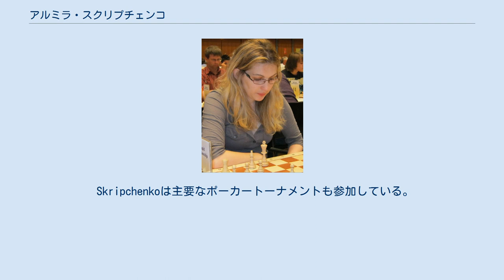アルミラ・スクリプチェンコ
アルミラ・スクリプチェンコ（1976年2月17日 - ）は、インターナショナルマスターとウーマングランドマスターの称号を持つモルドバ-フランスのチェスプレーヤー。
2001年にヨーロッパ女子個人チェス選手権で優勝し、6度フランス女子チェスチャンピオンになった。
 1976年、キシナウで生まれる、父親がウクライナ人で母親がアルメニア人。
6歳の時にチェスを始める。
 1992年、ドイツのデュースブルクで開催された世界ユースチェス選手権における16歳未満の部で優勝した。
1993年には18歳未満の部で銅メダルを獲得した。
 彼女は1997年にフランスのグランドマスター、ジョエル・ローティエと結婚し、フランスに移住した。
 2002年、ジョエル・ローティエと離婚した。
2001年、フランス市民になった。
その後、フランスのグランドマスター、ローラン・フレシネと結婚し、2007年1月に娘を出産した。
 2001年、25歳で、 Women's European Individual Chess Championshipで優勝した。
この時、「2001年モルドバ最優秀スポーツ選手」に選出され、母国の国家功労勲章を授与された。
 2004年、North Urals Cupで優勝した。
クラスノトゥリインスクで開催された9ラウンドのシングルラウンドロビントーナメントでは、世界で最も強力な10人の女性プレーヤーが参加した。
スクリプチェンコの最終成績は元女子世界チャンピオンのマイア・チブルダニゼに0.5ポイント上回り、直接の対戦でも勝利した。
 2005年、ビールで開催されたAccentus LadiesTournamentで優勝した。
スクリプチェンコは、2000年、2001年、2010年に世界女子チェス選手権で準々決勝に進出した。
 パリに住み2002年からフランス代表として競技会に参加するスクリプチェンコは、ヨーロッパにおけるチェスの普及にも尽力している。
彼女は2004年、2005年、2006年、2010年、 2012年 、2015年にフランス女子選手権で優勝した。
団体戦では、NAOチェスクラブ（2003年、2004年）、クリシー・エチェス（2007年、2008年、2012年、2013年）とフランス国内チェスリーグを制覇し、ヴェルダー・ブレーメン（2005年）とドイツ国内チェスリーグであるブンデスリーガを制覇した。
他の実績として、2003年、2004年、2005年にバーデンオスで獲得した3つの国内女子タイトル、モンテカルロ・クラブカップで獲得した5つのヨーロピアンクラブカップ優勝（2007年、2008年、2010年、2012年、2013年）などがある )。
 チェス・オリンピアードにモルドバとフランスの代表として何度か参加しており、常にチームのトップボードを務めた。
また、Association of Chess Professionalsの理事でもある。
 Skripchenkoは主要なポーカートーナメントも参加している。
 2009年、彼女はワールドシリーズオブポーカーノーリミットテキサス・ホールデムトーナメントで7位になり、$ 78,664を獲得した 。
2011年、彼女はワールドポーカーツアーの有名人招待トーナメントで2位になり、$ 50,000を獲得した 。
ポーカートーナメントの獲得賞金は$ 250,000を超えている 。
 将棋をプレーすることもある 。